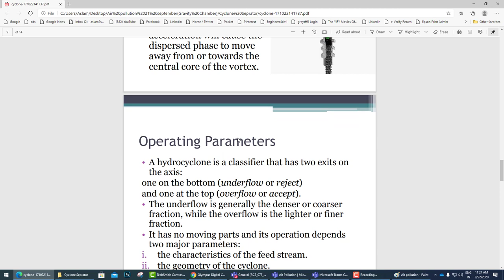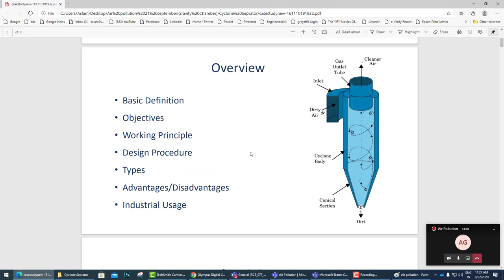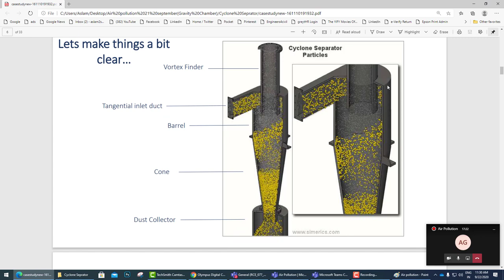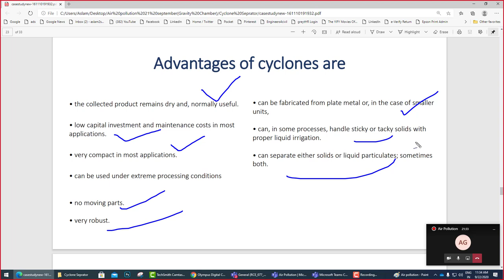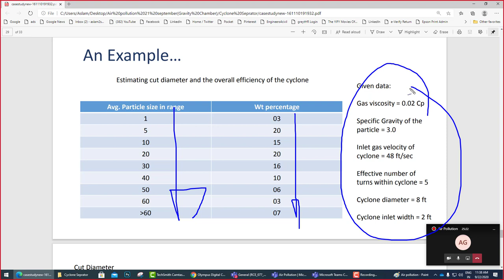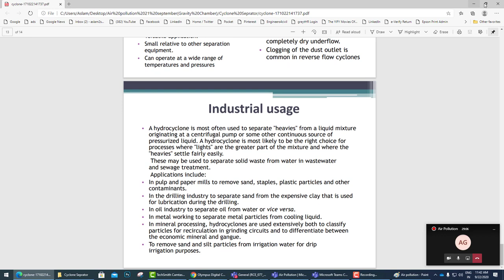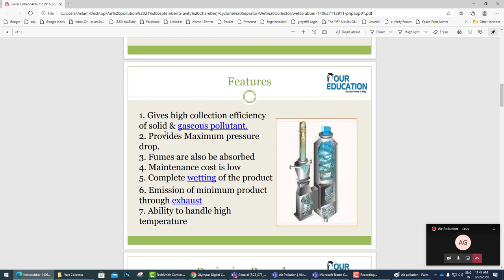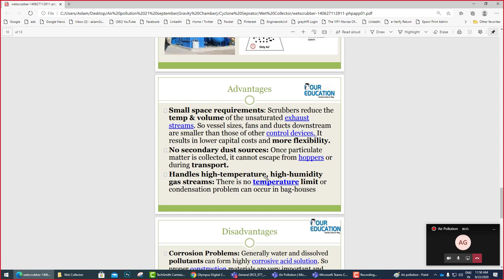Cyclone Seperator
Engineers4civil